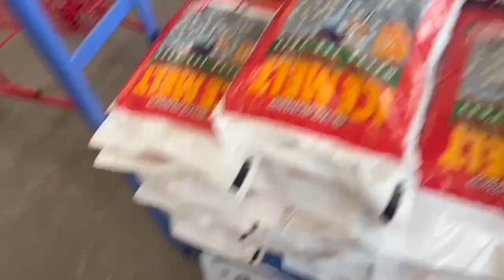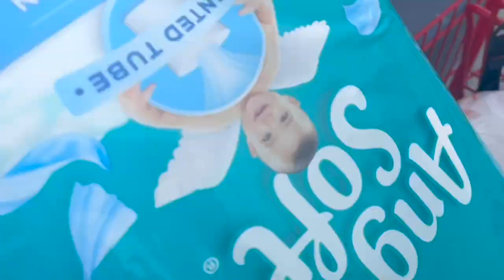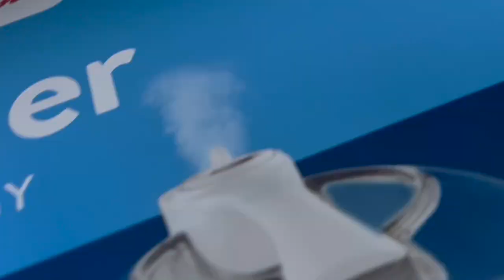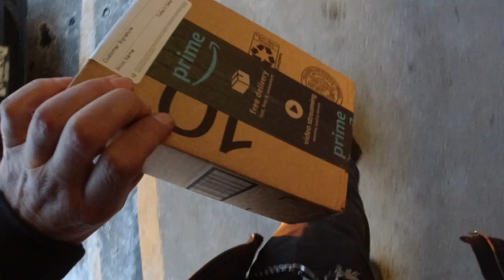Long Vlog!! | i3xCx & Apey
Vlog Day #143

Sony A500